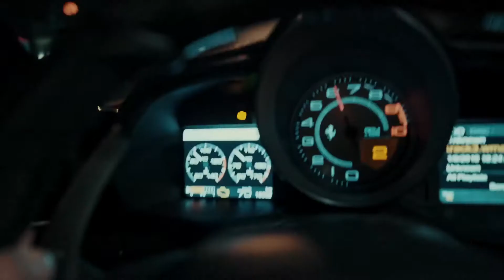Söz 8. Bölüm Fragman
söz,
söz yeni sezon fragmanı,
söz 49,
söz 48,
söz 47,
söz 50,
söz şarkısı,
söz rap,
söz 51,
söz 46,
söz 3. sezon fragmanı,
söz avcı,
söz ateş,
söz aşık,
söz analiz,
söz agah,
söz alay marşı,
söz anneler günü,
söz ağızdan çıktı bir kere,
söz atakan,
söz aydın,
söz bahar,
söz bitti,
söz bahar öldü,
söz bölümleri,
söz bahar yavuz,
söz bayrak,
söz ben bir bordo bereliyim,
söz bahar ve yavuz,
söz bölüm 1,
söz bahar ölüyor mu,
cardi b sözleri,
kanal b söz istanbulda,
söz son b,
söz b,
söz 49 b,
söz 48 b,
söz 45 b,
söz 1 b,
sözer sepetçi b,
söz 47 b,
söz canlı,
söz caps,
söz ceza,
söz ceren,
söz can feda,
söz cenaze,
söz çaylak,
söz çolak,
söz cello,
söz canım benim,
söz t.c pozitif,
sözer sepetçi c,
söz c,
ygs c kitapçığı sözel,
söz çatışma,
söz çaylak su,
söz çekim hataları,
söz çal keke çal,
söz çolak yavuz,
söz çanakkale,
söz çamur,
söz çatışma sahnesi,
behzat ç sözleri,
behzat ç sözlü,
söz ç,
söz dizisi,
söz dizi,
söz derman,
söz dombıra,
söz dövüş,
söz düğün,
söz duygusal,
söz dövüş sahnesi,
söz dizisi müziği,
söz dizi müzikleri,
agust d sözleri,
magazin d söz,
agust d sözleri okunuşu,
agust d sözleri türkçe,
söz d,
sözer sepetçi d,
söz d i z i,
ygs d kitapçığı sözel,
söz vay d,
lgs sözel d kitapçığı cevapları,
söz eylem,
söz eğitim,
söz eğitim sahnesi,
söz ettim,
söz eyfet,
söz eylem fethi,
söz en komik sahneler,
söz en son bölüm,
söz eylem selim,
söz eylem dövüş,
e sözleşme,
r t e sözleri,
e'ne sözer sepetci,
e asiye sözleri,
e'ne sözer sepetci remix,
sözelde ilk 1000 e girmek,
söz ateşe şaka,
söz e,
söz ben 200'e attım komutanım,
e'telu sözleri,
söz final,
söz fragman,
söz fethi,
söz fragman 49,
söz filmi,
söz fragman 51,
söz fragman 50,
söz feyzullah,
söz fragmanı,
söz fragman 48,
söz f 16,
söz f,
söz 50 bölüm f,
söz 45 bölüm f,
söz 49 bölüm f,
söz 46 bölüm f,
söz 48 bölüm f,
söz f 16 kalkış,
söz çolak f 16,
söz dizisi f 16 sahnesi,
söz gündoğdu,
söz gelinlik,
söz gta 5,
söz geveze,
söz güler,
söz görev,
söz gümüşse,
söz gala,
söz gözün arkada kalmasın,
söz gemi,
söz g,
söz hafız,
söz humor,
söz hatice,
söz hafız vuruluyor,
söz hasret,
söz hastane,
söz hayalet,
söz hüzün,
söz hatalar,
söz hangi takımı tutuyor,
h sözlük,
h.z mevlana sözleri,
h.z ali sözleri,
söz h,
h.z muhammed sözleri,
h.z muhammedin sözleri,
h.z şems sözleri,
sözer sepetçi h,
söz izle,
söz i,
söz ışık,
söz ılgaz,
söz ışığım söndüğünde,
söz ışığı söndüğünde,
söz ıslık sesi,
söz ıskalamam komutanım,
söz ıh ıh kayseri,
söz uçak sahnesi,
ı sözleri,
him & ı sözleri,
you and ı sözler,
sözler köşkü allah'ı kim yarattı,
ı will survive sözleri,
ı need you sözleri,
ı an albatraoz sözleri türkçe,
söz tim çolak'ı yakalıyor,
ı wanna be sözleri,
ı like it sözleri,
söz izmitli,
söz isteme,
söz ilk sezon,
söz ilk,
söz insanlık ölmedi,
söz ikinci fragman,
söz ilk bölümler,
söz işlem tamam,
söz istanbul,
söz jenerik,
söz jenerik v3,
söz jenerik 2,
söz jenerik müzikleri,
söz jöh,
söz jenerik v5,
söz jenerik rap,
söz jenerik 3,
söz jenerik v1,
söz jenerik v4,
j balvin tranquila sözleri,
söz j,
j j rousseau toplum sözleşmesi,
j balvin x sözleri,
j'adore sözleri,
j balvin türkçe sözleri,
j fla despacito sözleri,
söz keşanlı,
söz komik,
söz kavga,
söz klip,
söz karabatak,
söz konusu aşk,
söz kamera arkası,
söz kolye,
söz klipleri,
söz komik montaj,
aydın k söz,
sözler k,
söz k,
sözler şerefsiz oldu k,
sözer sepetçi k.o,
söz müzik,
sözer sepetçi k,
söz lakabım rüzgar,
söz leyla,
sözler,
söz lyrics,
söz lazım,
söz lakap,
söz life,
söz la calin,
söz langırt,
söz l 45.bölüm,
l sözel mantık,
söz l,
söz l 44.bölüm,
sözer sepetçi al,
söz l 27.bölüm,
söz l 50.bölüm,
söz l 26.bölüm,
sözl 3.sezon,
l'italiano sözleri,
söz marş,
söz müzikleri,
söz marşı,
söz merve,
söz mücahit,
söz milletin,
söz marşları,
söz müzikler,
söz merasimi,
söz m,
m onur bayraktar sözleri,
sözler köşkü m,
sözer sepetçi m,
söz dizi m,
m.onur bayraktar sözer sepetci,
sözer sepetçi m onur,
söz ettim m,
söz 100 m,
söz son bölüm,
söz nazlı,
söz nişan,
söz nazlı ateş,
söz nazat,
söz nişancı,
söz ne zaman başlayacak,
söz nazlı ateşe şaka yapıyor,
söz nazlı ve ateş,
söz namustur,
söz nazlı bahar,
sözer sepetçi n,
söz n,
söz olur,
söz operasyon,
söz oyunu,
söz oyuncuları,
söz operasyon köstebek,
söz operasyon yavuz,
söz oyuncularının burçları,
söz oyuncuları nereli,
söz ola,
söz oyunları,
o sözler şerefsiz oldu,
o sözlerin,
o sözlerin yalanmıydı,
o sözlerin sahibi sen olmasaydın,
o sözü atmazsan,
o sözden o sonuç çıkar mı,
o sözler döndü bıçak gibi bana saplandı medcezir,
o sözler sahteymiş aşkında yalanmış senin,
o sözlerin hani yar,
o sözden o sonuç çıkar mı diye,
söz öbekleri,
söz özel klip,
söz ölüm,
söz ölme,
söz önizleme 2,
söz önizleme 49,
söz özel kuvvet timi kuruluyor,
söz özet,
söz öp,
söz öldü,
söz ö,
ö benim kankam sözleri,
söz feyzullah ö,
söz piyano,
söz pöh,
söz plevne,
söz pusu,
söz parodi,
söz portalı,
söz pembiş,
söz polis,
söz pastası,
söz parkur,
söz p,
söz rap klip,
söz remix,
söz rüzgar,
söz reaction,
söz rapi,
söz rap şarkıları,
söz rap remix,
söz rap yol yok,
söz replikler,
söz ra